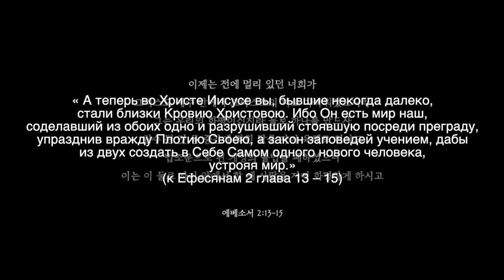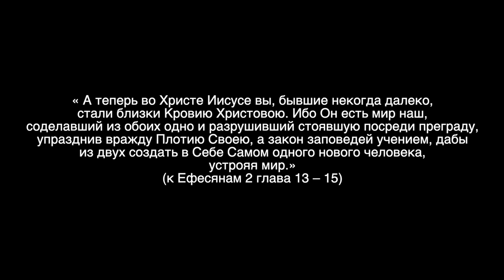[언약의 길] 룻과 나오미 (러시아어 자막) / 코뿔소 스튜디오